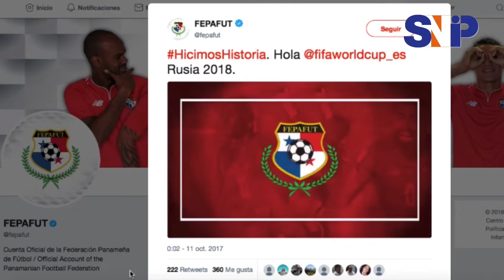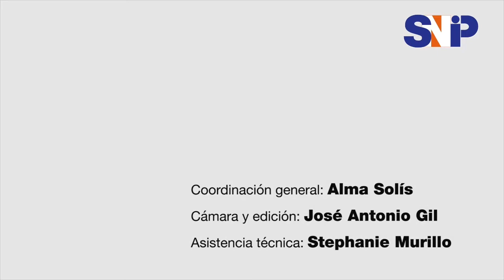Entrevista con Hernán Darío "Bolillo" Gómez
El director técnico de la Selección de Panamá, Hernán Bolillo Gómez unas semanas previas a su partida a Rusia  nos habló sobre la preparación del equipo y sus expectativas.
Producción: Mambriche Media
Periodista. Alma Solís